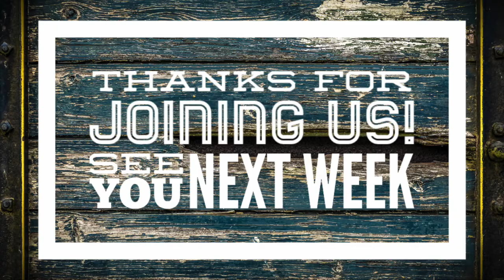**Thursdays in The Word 7/9/2020** | Bethesda Ministry Ky | Sermon